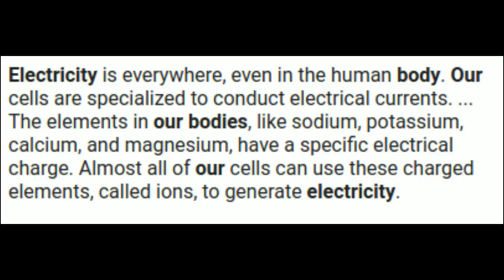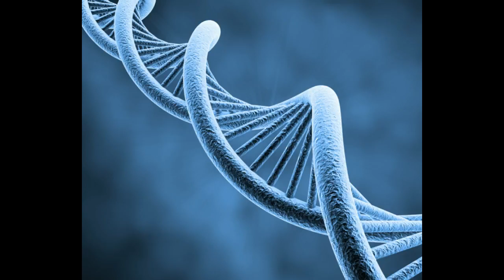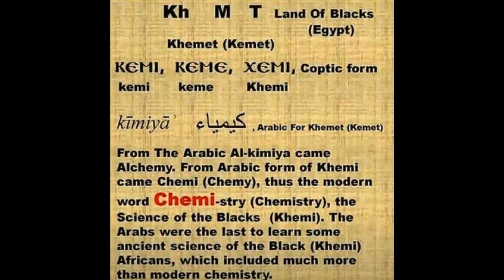The Summertime Madness Theory of Melanated People